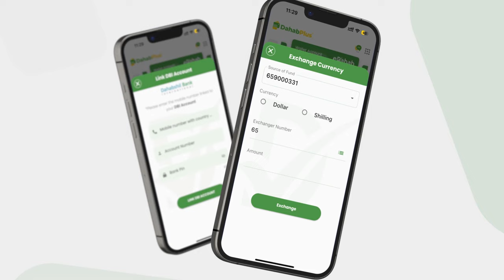Abiy Axmed: "Waddo kasta ayaan u maray inuu Xasan Sheekh ogolaado heshiiska Badda".